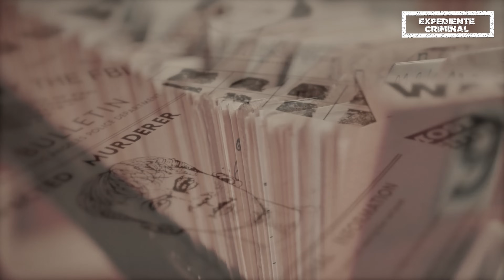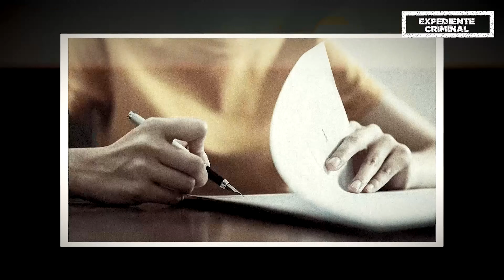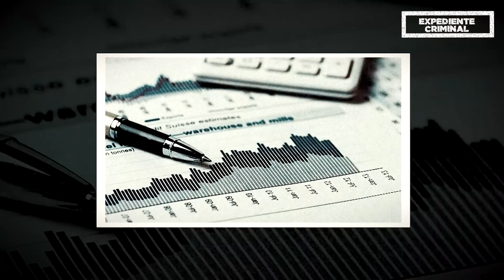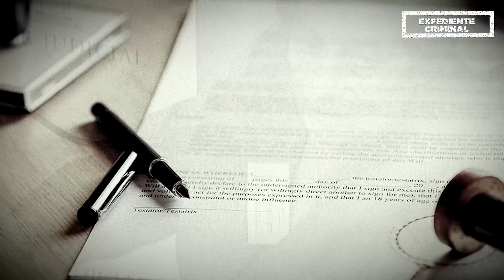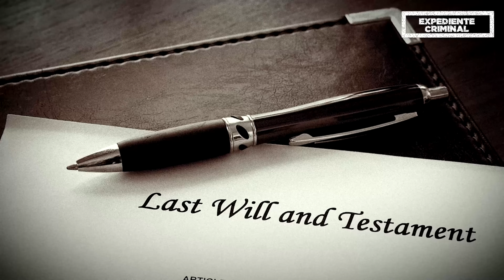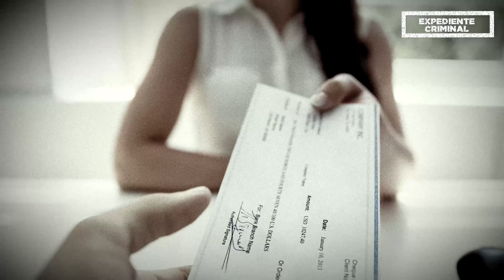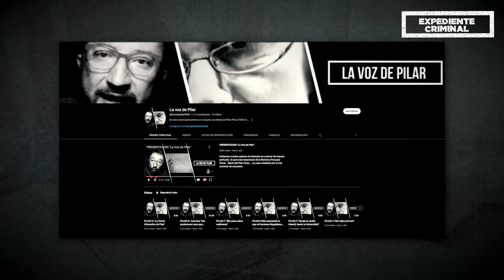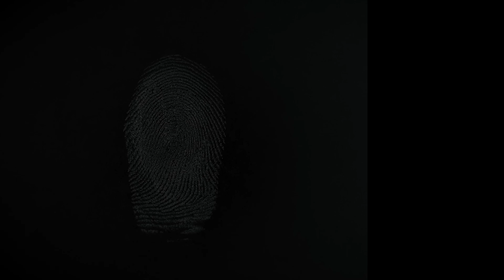La MUJER CHILENA más RET0RClDA de la HISTORIA: El H0RRlBLE caso de María del Pilar “La Quintrala”